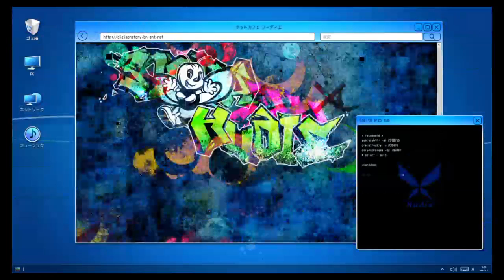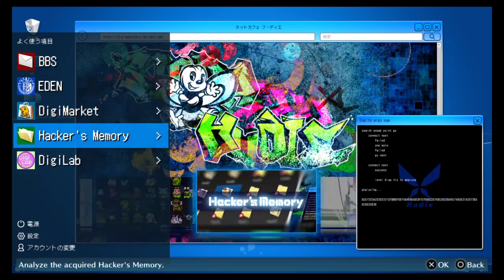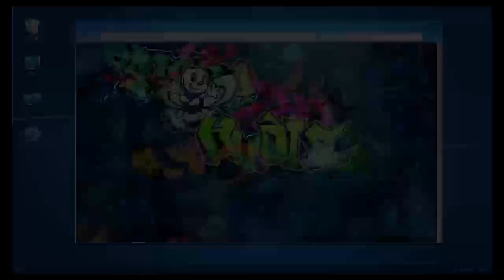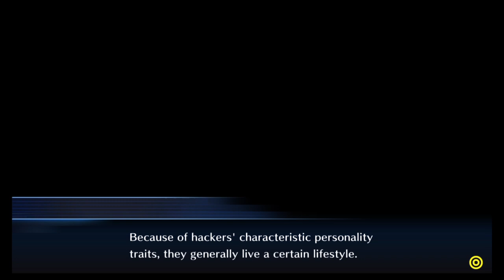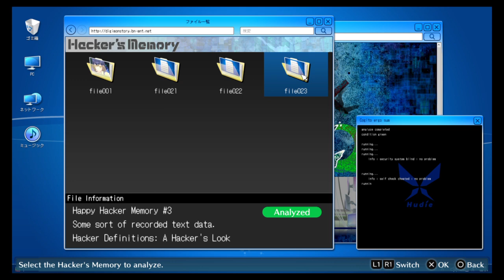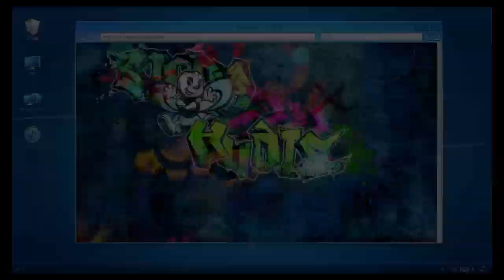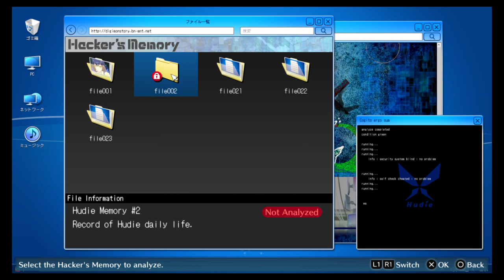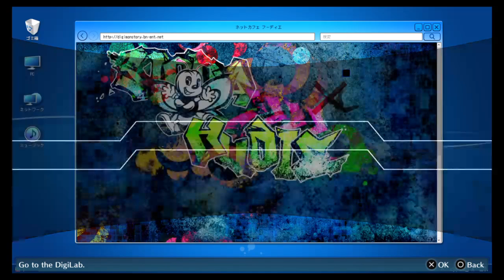NipponNipponCafe [Full Stream] Digimon Story: CSHM ep.4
With only two months under my belt I am still learning the streaming trade (and always willing to learn from whoever), thank you to all who are sticking with me via Twitch and Youtube.  You guys are the only reason I keep this up and still want to bring you even more in the future.

You can also get a heads up on when a stream will happen via Discord and Twitter.  If you feel like others would enjoy this, please spread the word about my past, current, ongoing games.